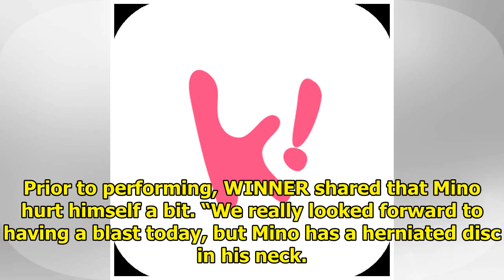WINNER’s Mino Performs in a Neck Brace Due To Herniated Disc, Touching Fans With His Dedication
WINNER fans attending the South Korean WATERBOMB 2018 festival looked forward to seeing the members ...